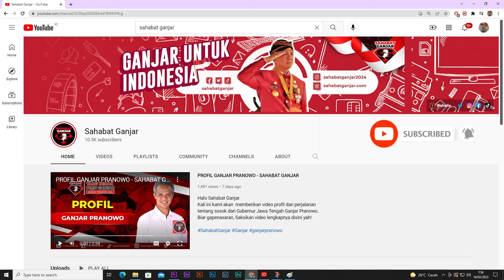TURNAMEN OFFLINE MLBB SAGA E-SPORT DI KABUPATEN KERINCI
Inilah Event Turnamen Game terbesar yang dilaksanakan oleh Sahabat Ganjar.

Berlangsung di Kabupaten Kerinci, Turnamen Mobile Legends kali ini berlangsung sangat ketat.

Penasaran? Kita saksikan yuk keseruannya.